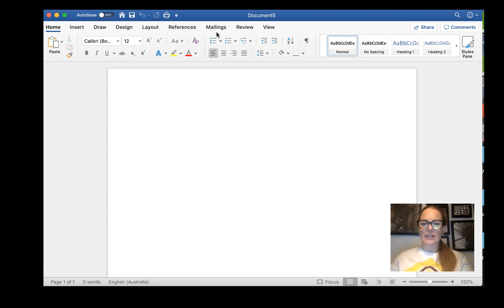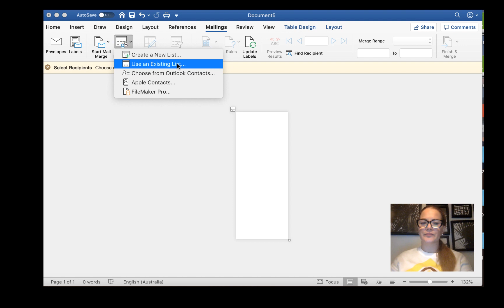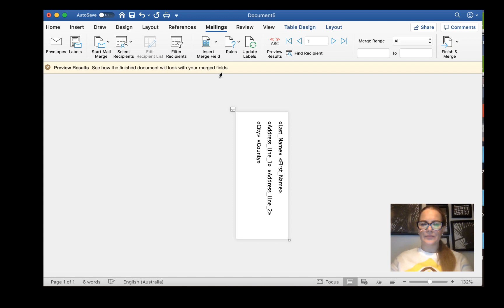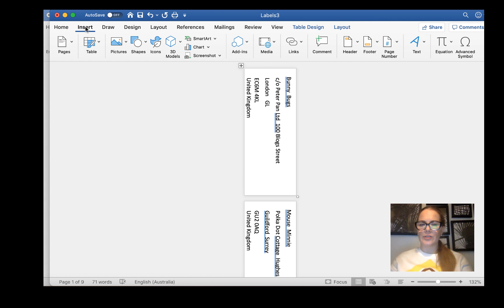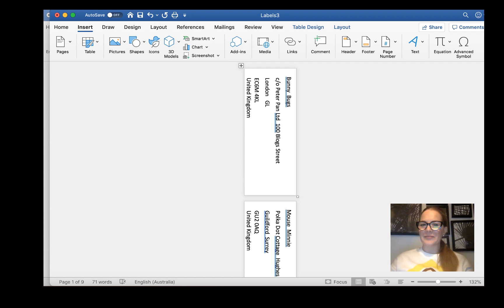How To Use Mail Merge to Create Labels from Excel | ** Executive Assistant How To **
Alicia Fairclough presents this simple screencast tutorial teaching you how to use MS Word Mail Merge to create labels from your Excel Spreadsheet.

To download the free Step by Step Procedure, follow EA How To on LinkedIn

The downloadable procedure is located under 'documents' on the EA How To LinkedIn page.

Become a member of EA How To Plus  (Private for Assistants Only)
You'll get access to our private group as well as free events and replays!

Be sure to follow EA How To on LinkedIn